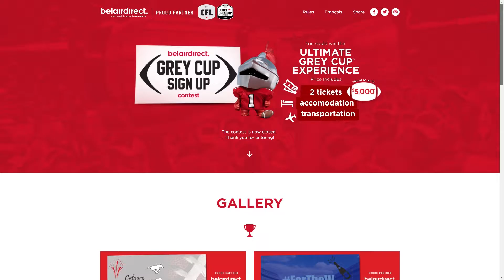BelairDirect GreyCup 50Sec EN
For Ask Mkt